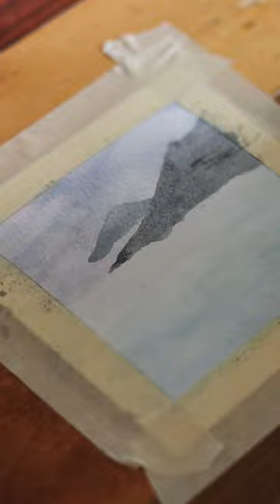Mountain and Lake Landscape Short | Heartway Art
If you enjoy artwork by people like Bob Ross Painting, Bill Alexander Arts, or The Virtual Instructor this channel is for you. Follow the artist of Heartway Art as they inspire you to just create!

For more information or to order an original art piece please

Oil Painting Supplies:

BobRoss Painting Supplies 33 Piece Complete Master Paint Set

Bob Ross Basic Paint Set

Bob Ross - Landscape Brush Set, Oil Based Painting Tools

Bob Ross Landscape Oil Full Set of 14 Paints

Creative Team: William McElroy, Marie McElroy, Levi Montgomery

Oil Painting | Painting | Art | Crafts | How To | Heartway Art | Heartway Farms | Crochet | Handmade | Homemade | Paintings by Dusan | Y.V.N Art

Heartway Art (William M. McElroy and Marie A. McElroy) and the Inspiration of Bob Ross

Bob Ross, the famous painter and TV personality, has inspired countless artists with his unique style of oil painting and his infectious positivity. One of those inspired artists is Heartway Art (William M. McElroy and Marie A. McElroy), a contemporary artist who has found great influence in Bob Ross's approach to painting and life. In this blog post, we will explore how Bob Ross has inspired Heartway Art and the impact he has had on their work.

Bob Ross's Philosophy of Painting

Bob Ross was a true believer in the power of art to bring joy and happiness into the world. He famously said, "There's nothing wrong with having a tree as a friend," as he painted the lush forests and peaceful landscapes that became his trademark. Bob Ross's approach to painting was always about the process, not the final product. He encouraged his viewers to let go of their fears and embrace their inner creativity, encouraging them to "just relax and let the painting happen."

Heartway Art's Adoption of Bob Ross's Philosophy

Heartway Art has embraced Bob Ross's philosophy and has taken it to heart in their own work. They believe that painting should be a joyous and therapeutic experience, and they aim to bring that feeling to their viewers. Their paintings are filled with bright colors and bold brushstrokes, and they have a life and energy that is palpable. They believe that the process of painting is just as important as the final result, and they encourage their viewers to let go of their expectations and simply enjoy the process.

The Impact of Bob Ross on Heartway Art's Work

Bob Ross's influence can be seen in Heartway Art's paintings, as they often feature landscapes and nature scenes that are reminiscent of Bob Ross's work. However, Heartway Art has taken Bob Ross's style and made it their own, infusing it with their own unique style and vision. Their paintings are bold, bright, and full of life, and they bring a sense of joy and happiness to those who view them.

Conclusion

Bob Ross's influence on the world of art and on individual artists cannot be overstated. Heartway Art is just one of the countless artists who have been inspired by his approach to painting and life, and their work is a testament to the impact that Bob Ross has had on the art world. Whether you're an artist yourself, or simply someone who appreciates the beauty and joy of painting, it's worth taking a look at the work of Heartway Art and seeing how Bob Ross has inspired them.